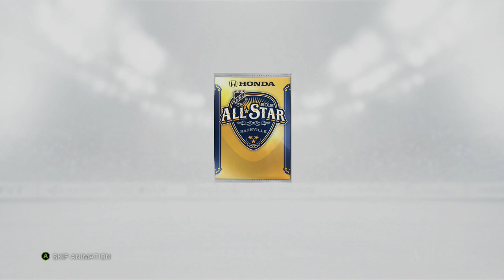NHL 16 HUT Pack Opening - DEJA VU - Mega and Gold Rare Packs (Giveaway!)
And use my code BJK in the Share/Promotions section for $10 in the app!